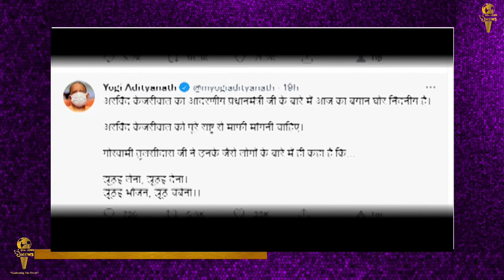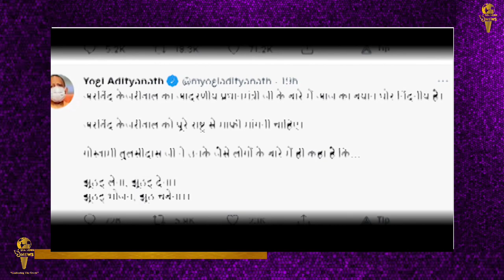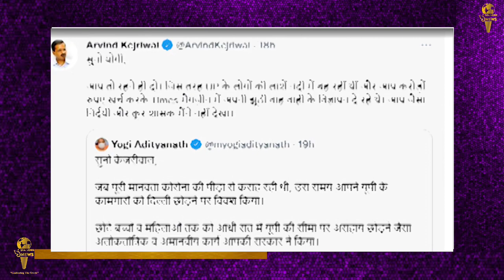yogi vs arvindkejriwal twitter पर आधी रात भिड़े दो राज्यों के सीएम || SeaLord News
ट्विटर पर आधी रात भिड़े दो राज्यों के सीएम
उत्तर प्रदेश में जैसे-जैसे चुनाव की तारिख़ नजदीक आ रही वैसे-वैसे नेताओं के बीच का माहौल भी गरमाता जा रहा है जिसमें हर कोई आरोप लगाने का कोई मौका नहीं छोड़ रहा, सोमवार  रात भी कुछ ऐसा ही देखने को मिला जिसमें  यूपी के मुख्यमंत्री योगी आदित्यनाथ और दिल्ली के मुख्यमंत्री के बीच जुबानी जंग हुई, जहां एक तरफ योगी आदित्यनाथ  ने एक के बाद एक कई ट्वीट करते हुए दिल्ली के मुख्यमंत्री और आम आदमी पार्टी के राष्ट्रीय संयोजक केजरीवाल पर जमकर निशाना साधा।  तो वहीं, केजरीवाल ने पिछे ना रहते हुए पलटवार किया, एक तरफ सीएम योगी ने सुनो केजरीवाल कहा तो दूसरी ओर से दिल्ली के सीएम ने भी सुनो योगी करके ट्वीट किया।
दरअसल सीएम योगी आदित्यनाथ ने पीएम नरेंद्र मोदी की ओर से राष्ट्रपति के अभिभाषण पर धन्यवाद प्रस्ताव पर बहस के जवाब को लेकर केजरीवाल के बयान की निंदा की। जिसमें सीएम अरविंद केजरीवाल ने प्रधानमंत्री मोदी के कोरोना काल में प्रवासियों को लेकर जो बातें कही उसे झूठा करार दिया. केजरीवाल ने पीएम के बयान का वीडियो साझा कर कहा कि प्रधानमंत्री जी का ये बयान सरासर झूठ है. उन्होंने हिंदी में ट्वीट करते हुए कहा- देश उम्मीद करता है कि जिन लोगों ने कोरोना काल की पीड़ा को सहा, जिन लोगों ने अपनों को खोया, प्रधानमंत्री जी उनके प्रति संवेदनशील होंगे. लोगों की पीड़ा पर राजनीति करना प्रधानमंत्री जी को शोभा नहीं देता।
सीएम योगी ने ट्वीट करते हुए कहा 'अरविंद केजरीवाल का आदरणीय प्रधानमंत्री जी के बारे में आज का बयान घोर निंदनीय है। अरविंद केजरीवाल को पूरे राष्ट्र से माफी मांगनी चाहिए। गोस्वामी तुलसीदास जी ने उनके जैसे लोगों के बारे में ही कहा है कि...झूठइ लेना, झूठइ देना। झूठइ भोजन, झूठ चबेना।।'
इस ट्वीट के बाद सीएम योगी ने एक और ट्वीट किया जिसमें उन्होंने लिखा 'सुनो केजरीवाल, जब पूरी मानवता कोरोना की पीड़ा से कराह रही थी, उस समय आपने यूपी के कामगारों को दिल्ली छोड़ने पर विवश किया। छोटे बच्चों व महिलाओं तक को आधी रात में यूपी की सीमा पर असहाय छोड़ने जैसा अलोकतांत्रिक व अमानवीय कार्य आपकी सरकार ने किया। आपको मानवताद्रोही कहें या...।'
तीसरे ट्वीट में सीएम योगी ने कहा 'बिजली-पानी का कनेक्शन काटा व सोते हुए लोगों को उठा-उठा कर बसों से यूपी बॉर्डर पर भेजा गया। अनाउंसमेंट कर कहा गया कि आनंद विहार के लिए बसें जा रही हैं, उससे आगे यूपी-बिहार के लिए बसें मिलेंगी। यूपी सरकार ने प्रवासी मजदूरों के लिए बसों का इंतजाम किया और उन्हें सुरक्षित वापस लाई। केजरीवाल को झूठ बोलने में महारथ हासिल है। जब पूरा देश आदरणीय प्रधानमंत्री जी के नेतृत्व में कोरोना जैसी वैश्विक महामारी से जूझ रहा था तब केजरीवाल ने प्रवासी मजदूरों को दिल्ली से बाहर का रास्ता दिखा दिया।'
योगी के बाद दिल्ली के मुख्यमंत्री अरविंद केजरीवाल ने उनके लागाए आरोपो पर पलटनार करते हुए ट्वीट किया और कहा
सुनो योगी,
आप तो रहने ही दो। जिस तरह UP के लोगों की लाशें नदी में बह रहीं थीं और आप करोड़ों रुपए खर्च करके Times मैगज़ीन में अपनी झूठी वाह वाही के विज्ञापन दे रहे थे। आप जैसा निर्दयी और क्रूर शासक मैंने नहीं देखा।
 आपकी जानकारी के लिए बता दे कि पीएम मोदी ने अपने भाषण के दौरान दिल्ली की सरकार पर तंज कसते हुए कहा था कि , "उस समय दिल्ली में ऐसी सरकार थी, जो है, उस सरकार ने तो जीप पर माइक बांध कर के दिल्ली की जुग्गी झोपड़ियों में गाड़ी घुमाकर के लोगों से कहा कि संकट बड़ा है भागो, गांव जाओ, घर जाओ. और दिल्ली से जाने के लिए बसें दीं. आधे रस्ते छोड़ दिया और श्रमिकों के लिए अनेक मुसीबतें पैदा कीं. इस वजह से यूपी, पंजाब और उत्तराखंड में जिस कोरोना की इतनी गति नहीं थी, इतनी तीव्रता नहीं थी. इस पाप के कारण कोरोना ने वहां भी अपने लपेट में ले लिया."
बता दे कि यूपी व दिल्ली के सीएम के बीच ट्विटर वॉर में कांग्रेस भी कोई मौका का छोड़ते हुए इस जुवानी जंग का हिस्सा बनने कूद पड़ी। पार्टी की छत्तीसगढ़ इकाई ने ट्वीट किया, 'सुनो योगी-केजरीवाल, तुम दोनों ये नूरा कुश्ती करके देश को बेवकूफ न बनाओ। सच तो ये है कि जनता की दोनों को कोई फिक्र नहीं। दोनों ही नागपुर वालों के 'Arvind Now' और 'Yogi Now' हो।